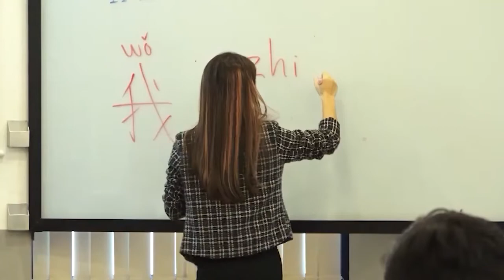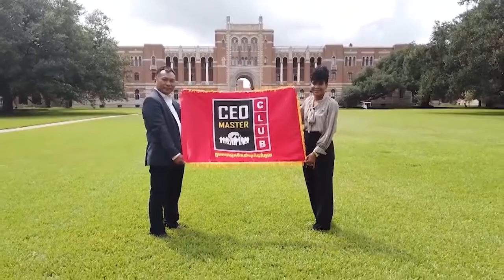ខ្ញុំបានសម្រេចចិត្តមករៀននៅវិទ្យាស្ថានស៊ីអ៊ីអូ ដោយភាពជឿជាក់ជាខ្លាំង លើកម្មវិធីសិក្សការដែលប្លែកពីគេ។